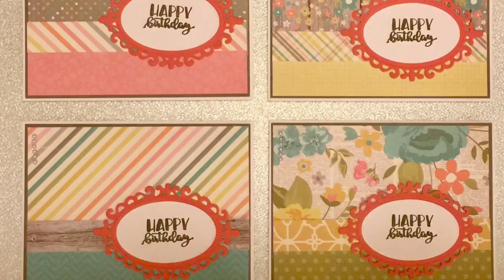Stacy's Simple 6x6 Paper Pad Tutorial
Clarification on measurements: A2 card base
The grey panel layer is 5 3/8" x 4 1/8"
The pattern paper is 5 1/4" x 3" and 5 1/4" x 1 1/2"